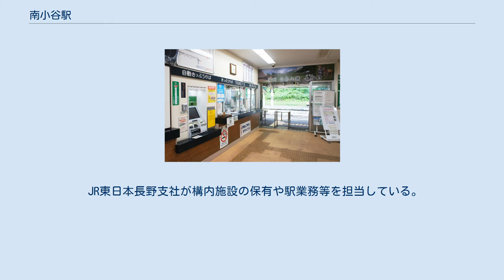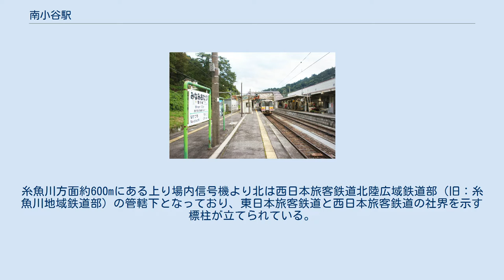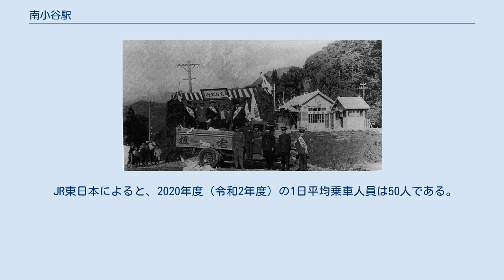南小谷駅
南小谷駅（みなみおたりえき）は、長野県北安曇郡小谷村大字千国乙にある、東日本旅客鉄道（JR東日本）・西日本旅客鉄道（JR西日本）大糸線の駅である。
 JR東日本が管轄する電化区間と、JR西日本が管轄する非電化区間との境界駅であり、直江津駅の第三セクター移管後は、在来線ではJR東日本とJR西日本との唯一の境界駅である。
 JR東日本長野支社が構内施設の保有や駅業務等を担当している。
 単式ホーム1面1線と島式ホーム1面2線、合計2面3線のホームを持つ地上駅である。
糸魚川方面約600mにある上り場内信号機より北は西日本旅客鉄道北陸広域鉄道部（旧：糸魚川地域鉄道部）の管轄下となっており、東日本旅客鉄道と西日本旅客鉄道の社界を示す標柱が立てられている。
かつては同社界を越えて運行される列車の設定もあった。
 駅舎は2010年（平成22年）8月に改装されたもので、外側は蔵造り建築をモチーフとしたなまこ壁となっており、待合室には畳敷きのスペースがある。
また同スペースは冬季には炬燵が設置される。
 JR東日本の駅としては直営駅であり、管理駅として白馬大池駅、千国駅を管理している。
駅舎内にはJR東日本が営業するみどりの窓口が設置されている。
冬季には除雪のため数名が増員される。
当駅はインターネット予約サービスはえきねっとのみ受け取り可能。
 1935年度（昭和10年度）以降の推移は以下のとおりである。
 駅前 駅前に食品等を取扱う商店が存在する。
 小谷村営バスの路線が運行されている。
詳細は当該記事参照。